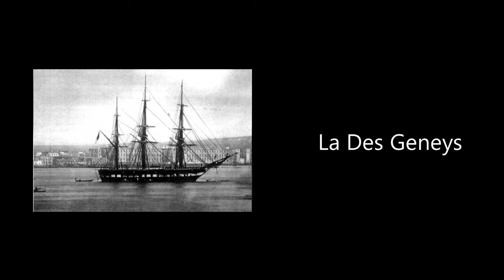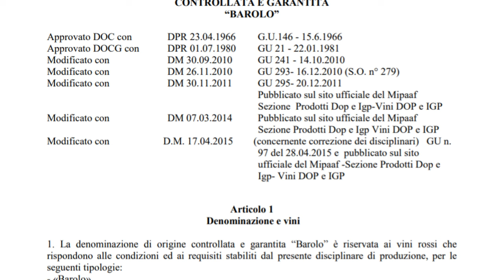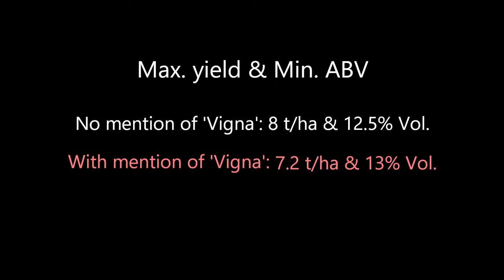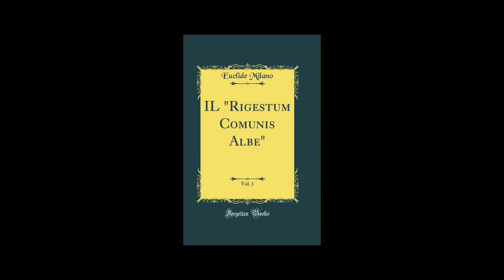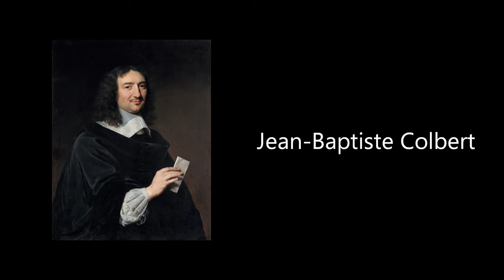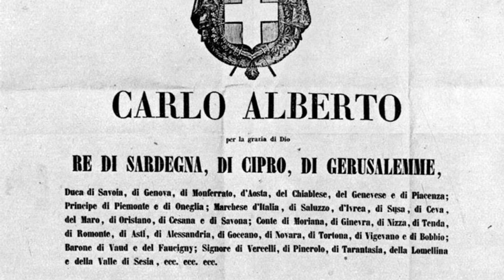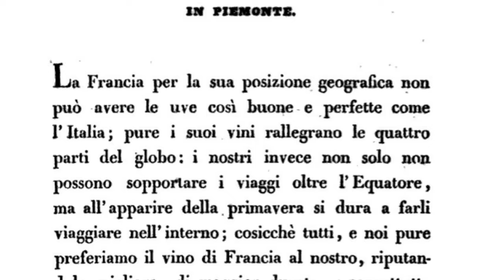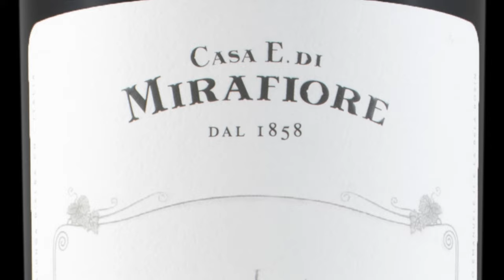What Is Barolo? How It Becomes So Famous? The Facts and Story of Barolo. | RUIZOVERSE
In this video, we will explore the world of Barolo, a wine celebrated for its exceptional qualities that seem to be a gift from nature itself...

Contents in this video:
0:00 - Introduction
1:23 - Barolo: The Wine and the Village
3:16 - Regulations for Making Barolo
8:24 - The Genesis of Barolo
12:12 - The King of Wines and the Wine of the Kings
22:49 - Conclusion

All sources of footage used in this video can be accessed through the provided link below, we ensure transparency and credibility in our content.